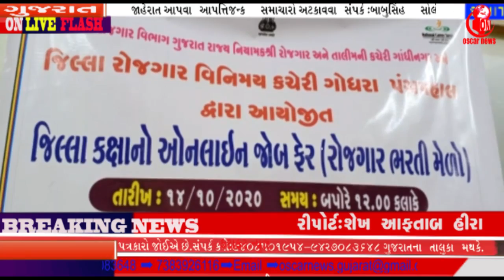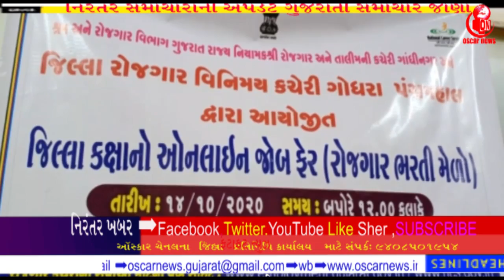શહેરાહાટબજાર પાલિકા દ્વારા બંધ છતા ધમધમી ઊઠ્યુ /ગોધરા ખાતે જિલ્લા કક્ષાનો ઓનલાઇન ભરતીમેળોOni Agency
શહેરા હાટ બજાર પાલિકા દ્વારા બંધ રાખવામાં આવ્યું હોવા છતા ધમધમી ઊઠ્યુ

 લુહાર ફળિયા માં ભરાતા શનિવારી હાટ બજારમાં ભીડભાડ ના દ્રશ્યો

Oscar News Pvt. Ltd.
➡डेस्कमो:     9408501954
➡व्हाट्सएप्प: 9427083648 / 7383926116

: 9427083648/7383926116